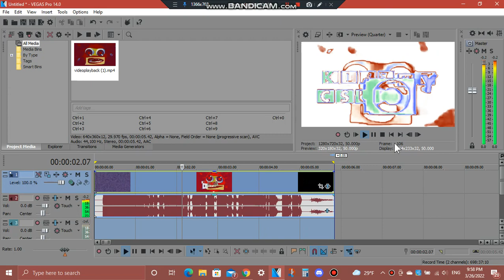How To Do Make Some TUSCCTS7629 Ultra Flanged Saw